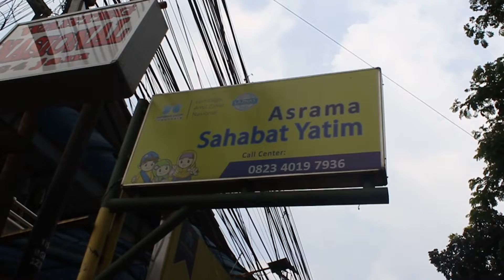Penyaluran Makan Berkah Dan Susu Pedia Ke Wilayah Bogor | Tebar Gizi Ke Pelosok Negeri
SAHABAT YATIM INDONESIA
Lembaga Sosial Kemanusiaan yg berfokus memberdayaan anak yatim dan dhuafa.

Alamat          : Jl Graha raya Blok m7 No 17 Cluster Bougenvile, Tangerang Selatan - Banten